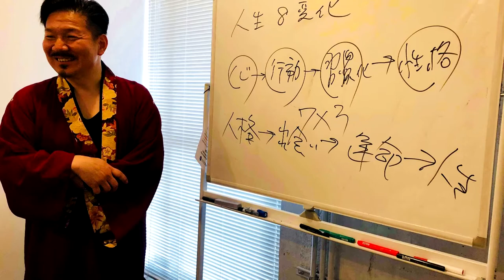子育て奮闘中のあなたへ NO2 化粧師秀のワンポイントメイクアドバイス